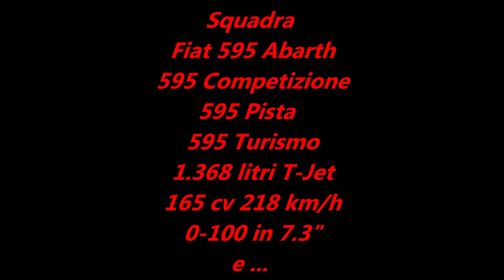AUTOLIVE365 🏁🏁 500 ABARTH 595 Competizione /Pista /Turismo /695 131 Tributo Rally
Piccola, cattiva, dispettosa, appariscente, dalla voce grossa, veloce e da sparo, molto ignorante, costruita in decine di versioni tutte diverse tra loro, tantissime sulle strade e dare la paga a molte auto più grandi e apparentemente più potenti, i motori 1.368 litri Turbo Jet da 165 cv per 220 km/h lo 0-100 in 7.3" o da 180 cv per oltre 225 km/h e 0-100 in 6.7" lo confermano, meno la nuova Abarth 500 elettrica che impiega 7" sullo 0-100 e solo 155 Km/h di velocità massima sennò la pila finisce anzitempo e si resta a terra; che passo indietro!!
Nel VideoHot la belva a benza in pista.